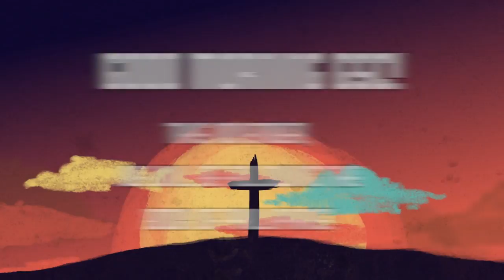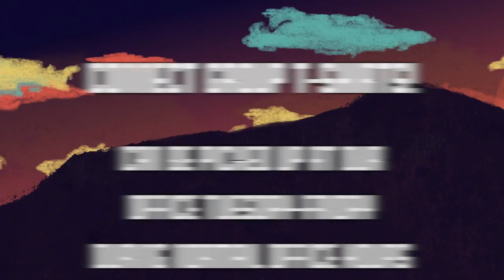The PULSE 11/6/2016